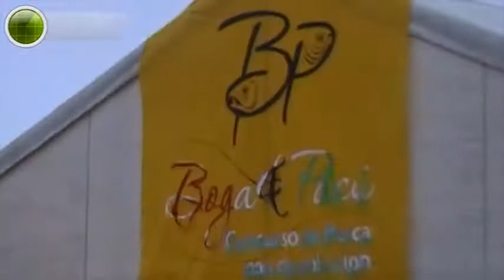ESTO PASÓ En Itá Ibaté En El 2010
El pasado 18 y 19 de junio se llevó a cabo la 10º Fiesta Provincial de la Boga y Pacú en la localidad de Itá Ibaté, evento que contó con la participación de 97 equipos venidos de diferentes puntos de la Argentina, Paraguay y Brasil.
On June 18 and 19, the 10th Provincial Boga and Pacú Festival was held in the town of Itá Ibaté, an event that had the participation of 97 teams from different parts of Argentina, Paraguay and Brazil.

Publicamos nuevos videos los miércoles si TODO SALE BIEN
▼ MÁS VÍDEOS QUE QUIZÁS NO LOS VISTE EN ZONA SAFARI TV ▼
★ Travesía por el Río Paraná por Santa Lucía, Lavalle y Goya, Fiesta Nacional del Surubí 2019 ➨